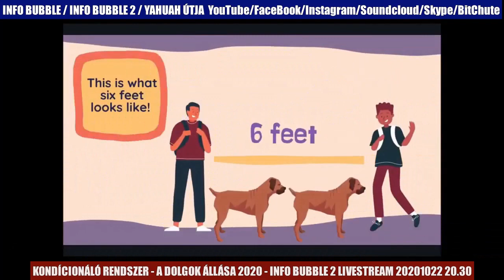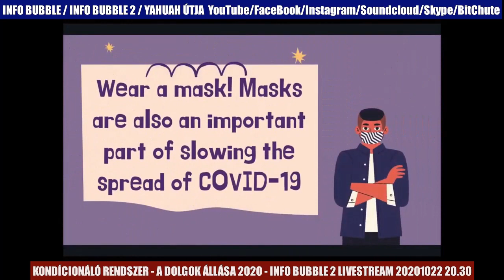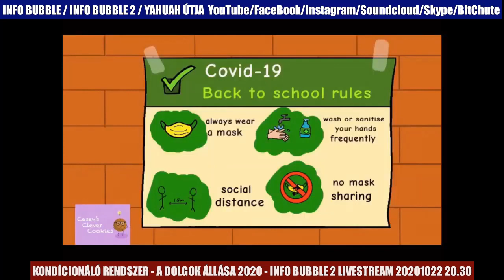KONDÍCIONÁLÓ RENDSZER - INFO BUBBLE 2